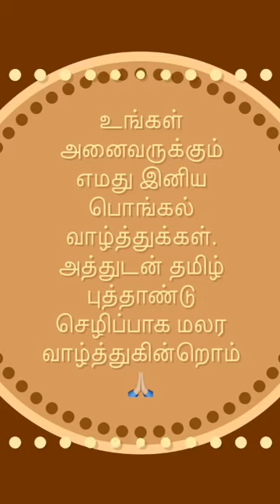இனிய பொங்கல் நல்வாழ்த்துக்கள் அனைவருக்கும். Happy lockdown pongal everyone.